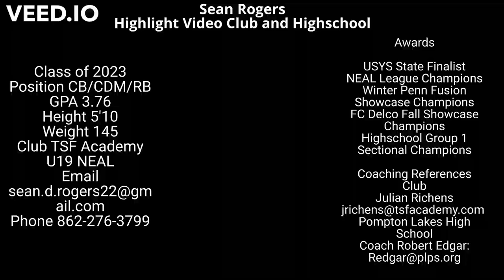Sean Rogers Highlights